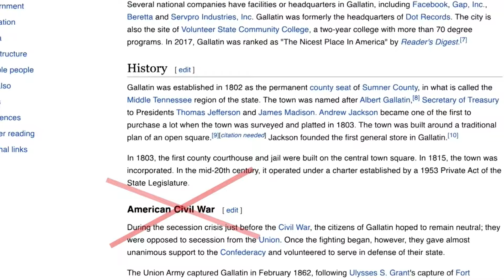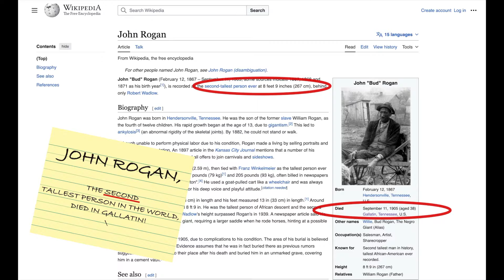LSE NASHVILLE TORNADO CLEANUP DECEMBER 31, 2023